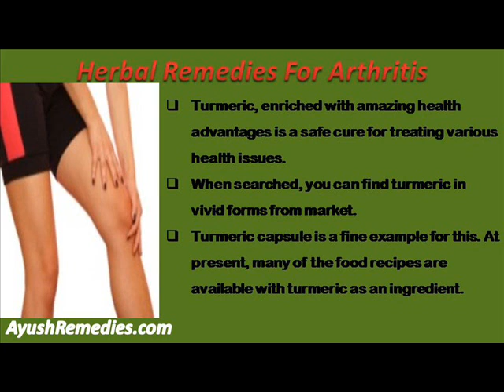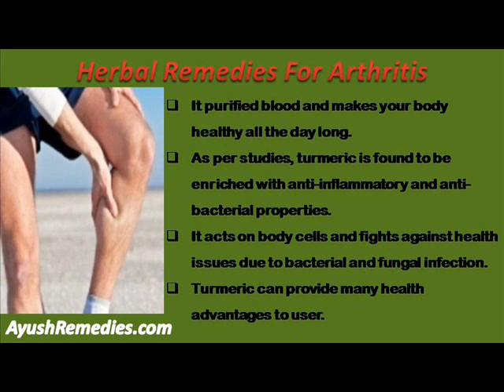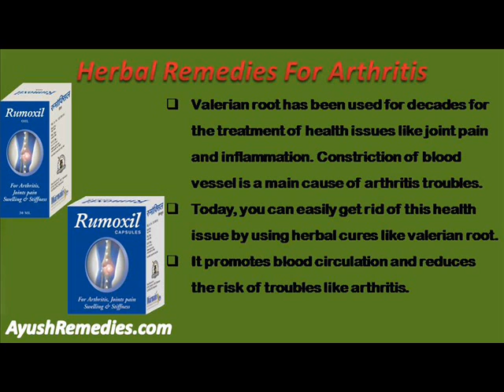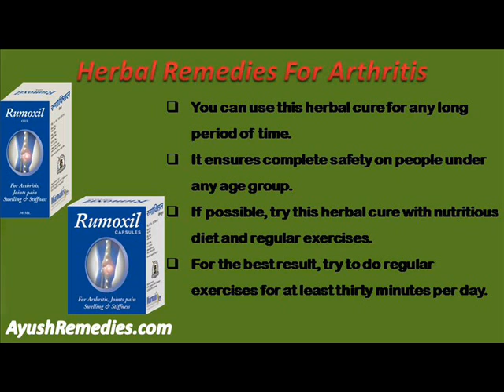Herbal Remedies For Arthritis Never Worry About Your Joint Pain Problem Again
This video describes about herbal remedies for arthritis - never worry about your joint pain problem again. You can find more details about Rumoxil capsules and oil